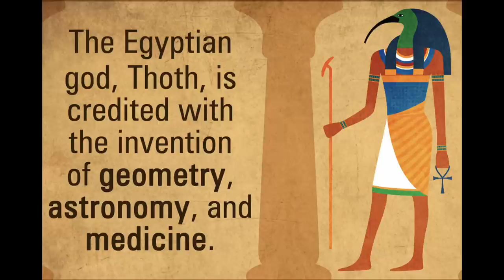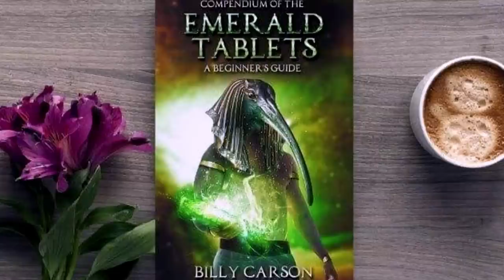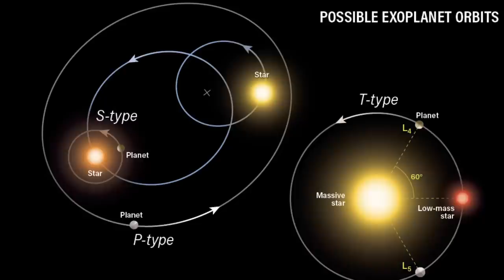Secrets of Ancient Civilizations | Billy Carson | Far Out With Faust Podcast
Founder of @ForbiddenKnowledge1, author of The Compendium of the Emerald Tablets, entrepreneur, and ancient civilizations expert Billy Carson shares secrets of the universe on episode 90 of the Far Out with Faust podcast.

Billy Carson is the enterprising CEO of conscious streaming TV network 4BiddenKnowledgeTV, and a regular contributor to programs like Ancient Civilizations on Gaia and George Noory’s Coast to Coast radio. On this podcast, he’s answering some of the most compelling questions about ancient worlds, extraterrestrials, the history of humanity on Earth — and more.

Before diving into the mysteries of the universe, Billy shares with Faust his own personal history, from the rough neighborhoods of Queens, NY and Miami, to owning a growing empire. Billy tells his incredible tale of triumph from poverty to entrepreneurship, including exactly the lessons he learned to ensure his success.

Billy spent much of his youth and young adulthood educating himself and exploring subjects like astrophysics and neuroscience. This led him to become one of the foremost experts on the topics you’ll hear discussed in this episode, like:

What is the real identity of Jesus?
Who was the Egyptian god Thoth?
What secrets are contained in the ancient Emerald Tablets?
How does the knowledge within the Emerald Tablets connect to our world today?
What happened to the lost city of Atlantis?
Who are the Illuminati and how are they controlling the world?
Do we have a dwarf star in our solar system?
What is the real cause of climate change?
What’s the real reason for the war in Ukraine?

Listen in as Billy and Faust bond over the UFO disclosure legend, Dr. Steven Greer. And don’t miss Billy’s must-hear code to help reprogram humanity — stay till the end!